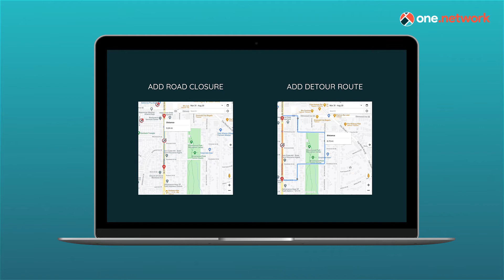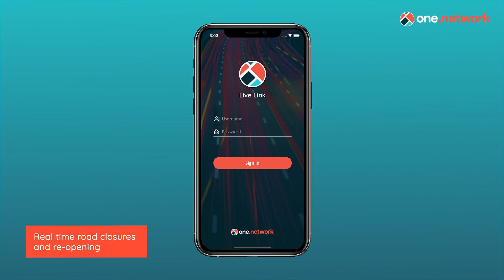An introduction to one.network in the US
one.network is a traffic operations platform that centralizes official work zone and road event data from transportation agencies.

This video breaks down our platform, it's powerful capabilities and the benefits for transportation agencies in the US.